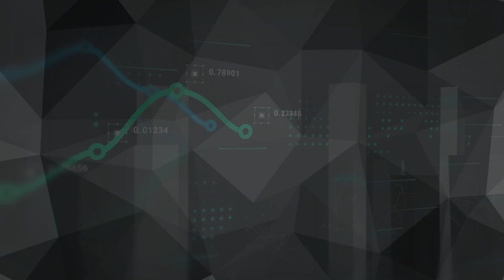2024 Housing Predictions!!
What are the experts predicting for the 2024 housing market?

Realtor OurEastBayHome powered by eXp Realty #01992169